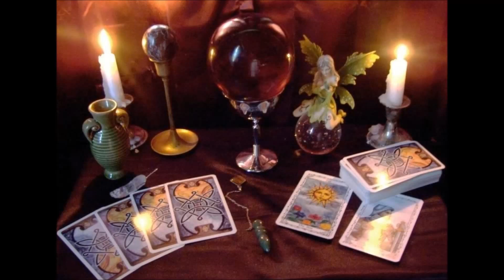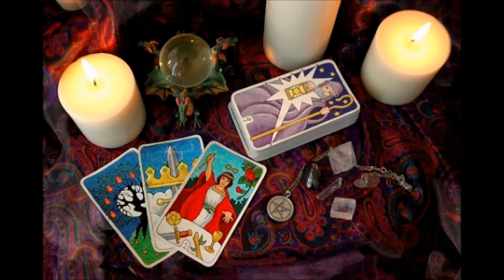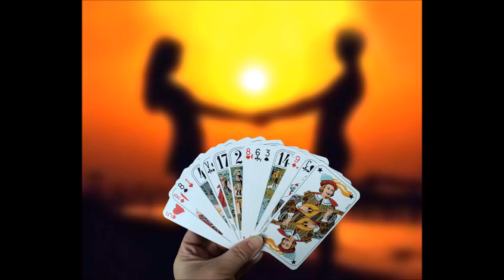Тайные гадания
С помощью гаданий вы сможете проанализировать любые ситуации из своей жизни, узнать характер личности и возможность любовных отношений, развитие рабочей ситуации и получить предсказание на ближайшее будущее. Контакты опытной гадалки смотрите на сайте